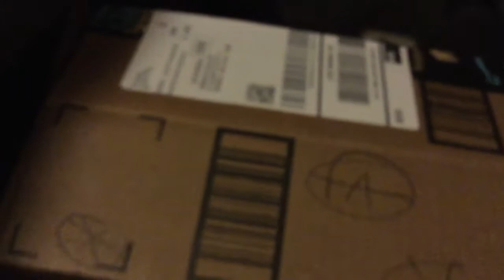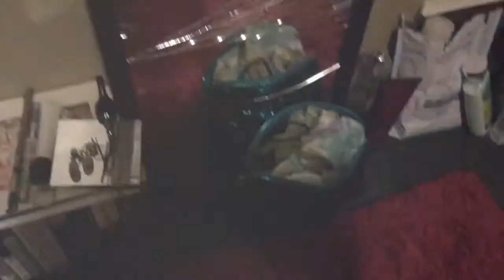Sonic.EXE Spirits of Hell ep. 3: Eggman’s stage